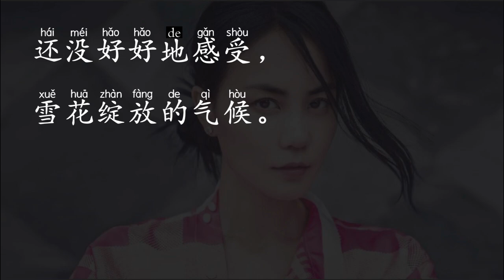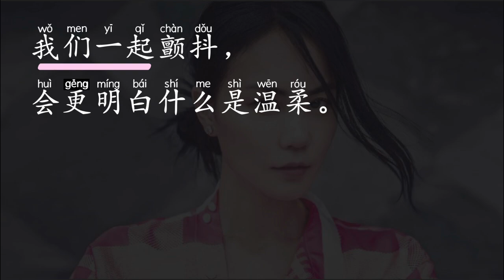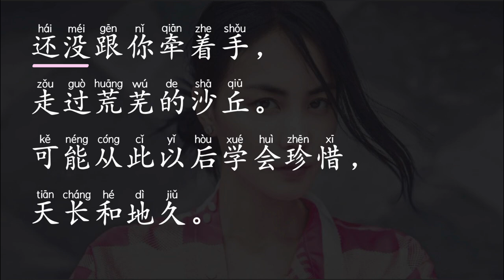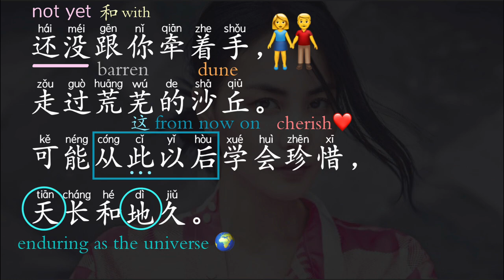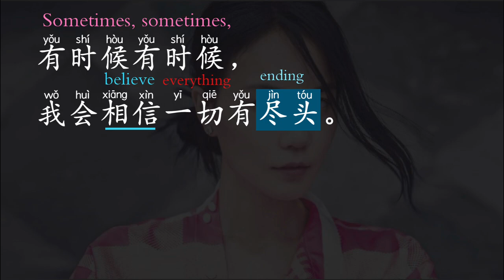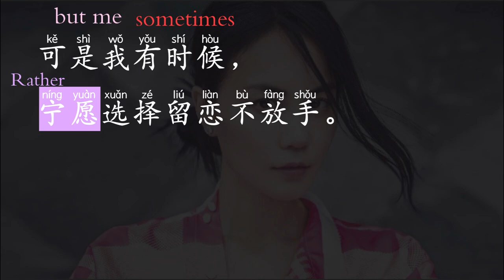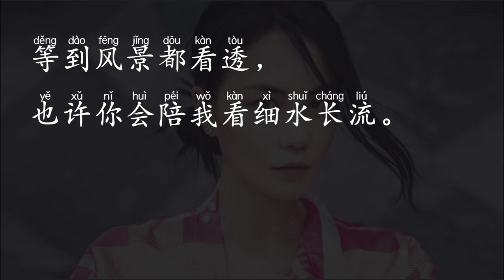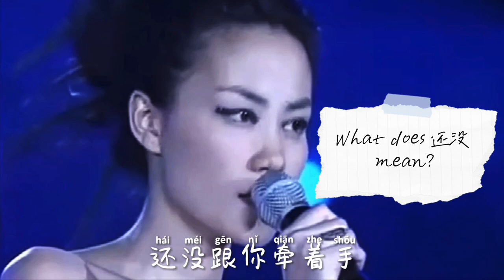Learn Chinese with Music | Faye Wong | 王菲 Red Beans | Classic Pop Song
Learn Chinese with Faye Wong, 王菲 — she is one of the most influential musician in China, a lot of her songs are so popular that everyone knows how to sing, in this video we will learn one of her most classical songs, 红豆🫘.

Music 🎵 is such a fun way to learn languages! Through music, you can improve your speaking, pronounciation fluency and your comprehension, it can also help to expand your vocabulary, that's why I am making this serie of videos -- learning Chinese with music.

Read different materials (songs/ books/ menus / notes...) with me!